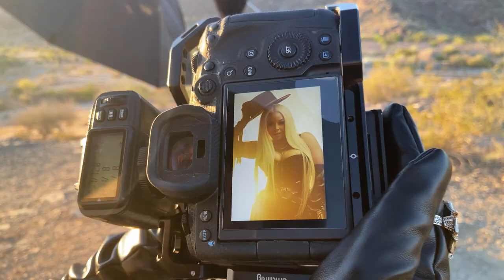Desert Photoshoot from Concept to Creation (BTS Vlog) | Yellow Jade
I had such a great time putting together this concept and collaboration with Chioke! Be sure to check out his work and show some support as well.

📸: IG @chokes101 || @Steelframe_designs

PRODUCTS USED: